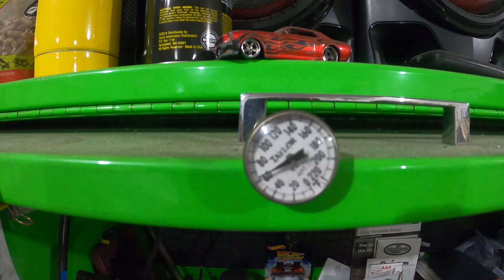My Honda Ridgeline gets a bed liner CAMO PAINTJOB!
On this episode I finish the prep work to do my first camo paint job. I use Raptor Liner as well as some light and dark greys to get the desired look I'm going for. So enough talking let's get to work!